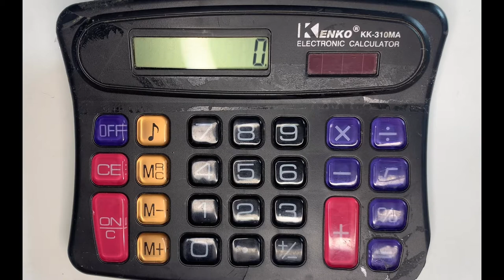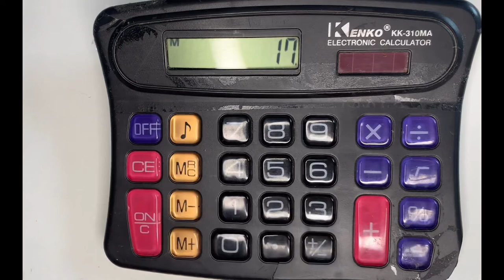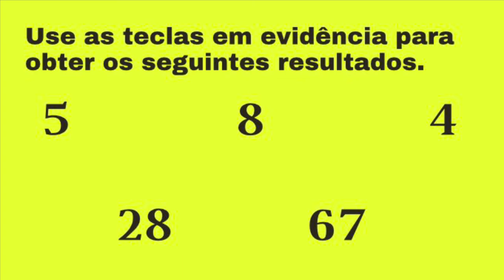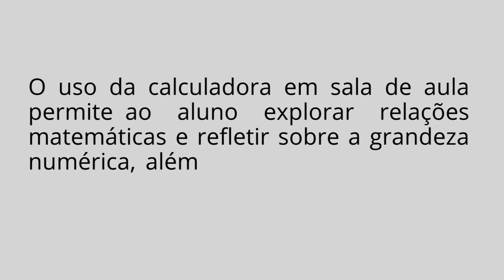Calculadora - Como usar a calculadora MR M+ M- (Matemática) - Professora Kátia Moscone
Calculando utilizando as teclas   MR   M+   M-  .  Sugestão de atividade.